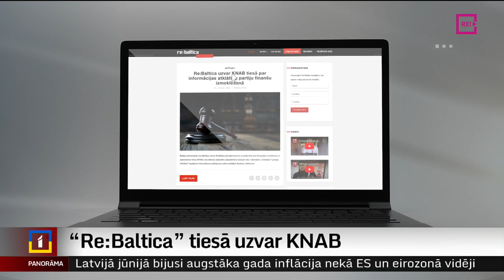“Re:Baltica” tiesā uzvar KNAB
Tiesa uzdevusi Korupcijas novēršanas un apkarošanas birojam izsniegt žurnālistiem pieprasītos izbeigto lietu materiālus par partijas “Latvijas Attīstībai” iespējamiem finanšu pārkāpumiem pirms pēdējām Saeimas vēlēšanām. KNAB ar šo lietu materiāliem dalīties atteicās, minot, ka tā ir ierobežotas pieejamības informācija. Tomēr tiesa savā spriedumā pamato - partiju finansēšanas izmeklēšanas lietās atklātība ir nepieciešama, un tā ir sevišķi svarīga. Stāsta Vita Anstrate.